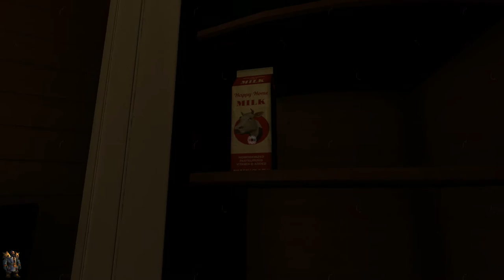Nevermind #4 Augen öffnen .. Patient 251 [German Let´s Play Gameplay]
Nevermind # [German Let´s Play Gameplay]
Nevermind versetzt dich in eine dunkle und surreale Welt im Unterbewusstsein von Traumaopfern.
Wenn Nevermind mit einem (optionalen) Biofeedback-Sensor gespielt wird,
spürt das Spiel deine Angst und greift dich an, wenn du deiner Angst erlaubst,
die Oberhand über dich zu gewinnen. Bist du dem Terror gewachsen??

Nevermind ist ein durch Biofeedback unterstütztes Horror-Abenteuerspiel,
das dich in die dunkle und surreale Welt im Unterbewusstsein von Opfern eines psychologischen Traumas versetzt.

Während du verquere Labyrinthe erkundest und die Rätsel des Gehirns löst,
überwacht ein (optionaler) Biofeedback-Sensor fortwährend deine Gefühle wie Angst und Beklemmung.
Wenn du deiner Angst nicht Herr wirst, wird das Spiel schwerer.
Wenn du dich selbst angesichts des Terrors beruhigen kannst, wird das Spiel nachsichtiger.

Das Ziel von Nevermind ist es, ein unvergessliches Spielerlebnis zu bieten, das dich lehren kann,
dir deiner eigenen Reaktionen in Stresssituationen bewusster zu sein.
Wenn du es schaffst, deine Gefühle wie Furcht und Stress in der verstörenden Welt von Nevermind zu kontrollieren,
stell dir nur vor, was du tun kannst, wenn es zu einem dieser unvermeidlichen stressigen Momente im wahren Leben kommt ...
Gameplay-Features
Ein einzigartiges Horrorspiel, das deine Furcht spüren kann – und so für ein Erlebnis sorgt,
wie du es noch aus keinem anderen Spiel kennst.
Eine quälende, surreale Interpretation von psychologischen Traumata
Lüfte das Geheimnis des tief vergrabenen Traumas jedes Patienten, erkunde dunkle, wunderschöne Landschaften, löse Rätsel und suche dabei nach Hinweisen.
Wenn Nevermind mit einem Biofeedback-Sensor gespielt wird, stellt dir das Spiel die Aufgabe, selbst in Stresssituationen ruhig zu bleiben, und gibt dir die Werkzeuge an die Hand, um im täglichen Leben Angst und Stress unter Kontrolle zu bringen.

Biofeedback
Umfangreiche Unterstützung der Intel® RealSense™-Kamera für die Erfassung von Biofeedback,
eine einzigartige Erkennung von Gesten und Gesichtserkennung, die NUR mit RealSense möglich sind!
Unterstützung von Wild Divine IomPE, Garmin-Herzfrequenz-Brustgurt und Mio LINK-Sensoren
Testweise Unterstützung aller Bluetooth-fähigen Herzfrequenz-Messgeräte

Hinweis: Dieses Spiel wurde nicht von der FDA eingestuft und ist nicht für die Diagnose,
Behandlung, Heilung oder Verhinderung von Krankheiten bestimmt.
Die von Nevermind bereitgestellten Sensoren für den Hausgebrauch sind keine medizinischen Biofeedback-Geräte
und sollten nicht als medizinische Instrumente betrachtet werden.

Titel: Nevermind
Genre: Abenteuer, Indie